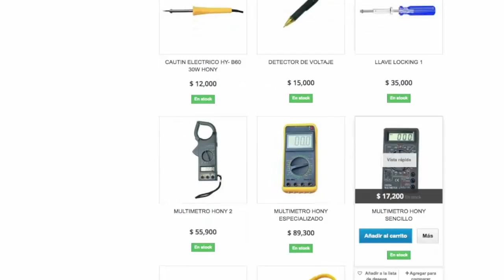La tecnología ya no es el futuro... Es el presente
Es difícil imaginar hacer las compras de tornillos y cables por internet, pero hoy la dinámica comercial lleva a trasladar todos los negocios a la red. Eso lo tiene claro Álvaro Mendoza, dueño y creador de una tienda en línea
que se dedica a las ventas al por mayor y detal. Desde hace cinco años inició su transformación con la inversión de un mes de arriendo del local en la construcción de un portal web. Hoy se encuentran posicionados en una de las plataformas más
importantes de comercio electrónico.